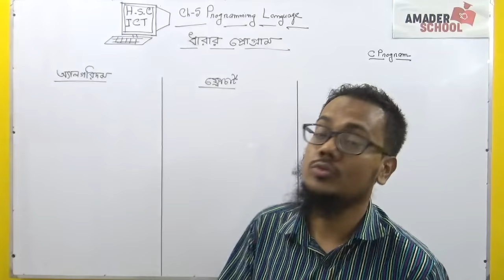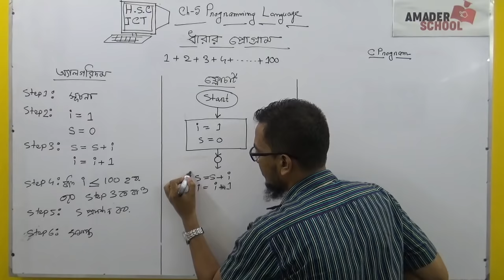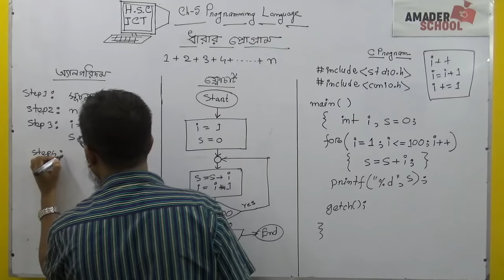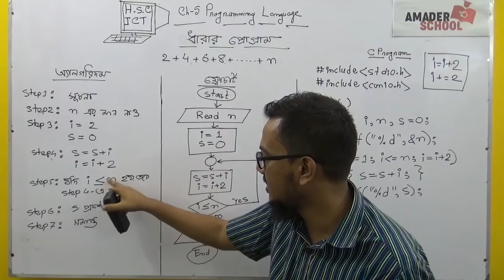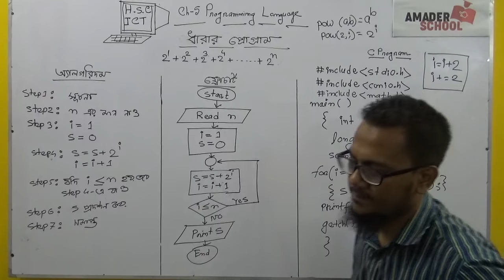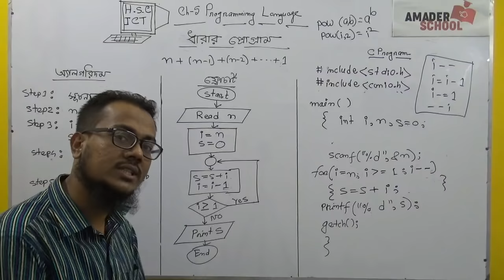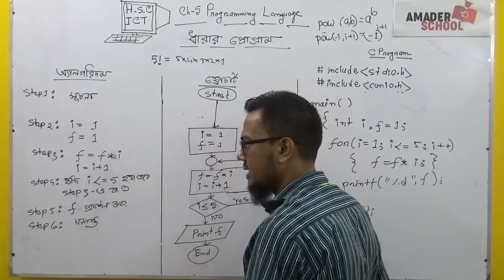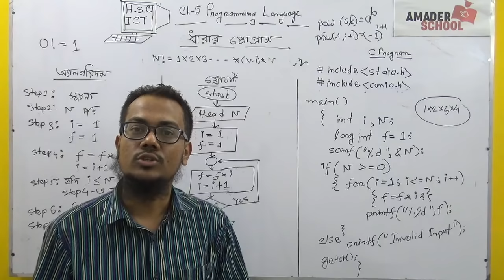HSC-ICT | Chapter 5 | Series (ধারা)- Algorithm, Flowchart, C program